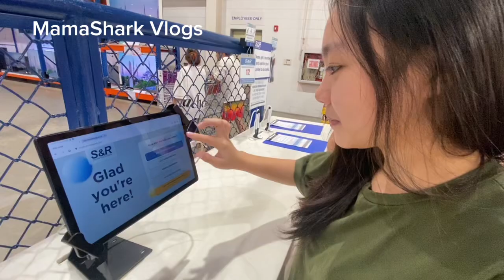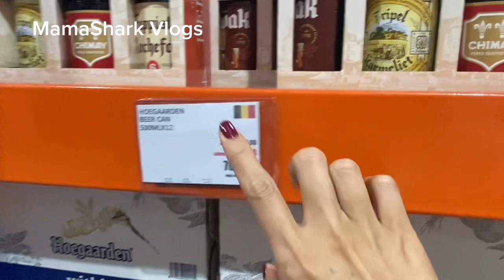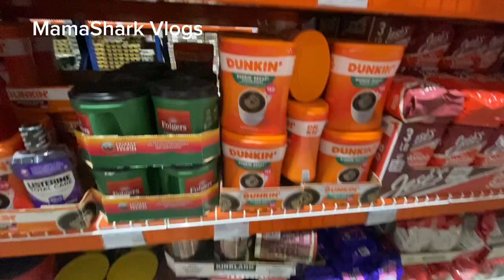Grocery all you want sa S&R Iloilo City | MamaShark Vlogs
First time namin sa S&R! Kuha lang sila nang kuha ang saya tingnan! Dati hindu kami maka bili nang gusto namin kasi limited ang budget, ngayon get all we want na!